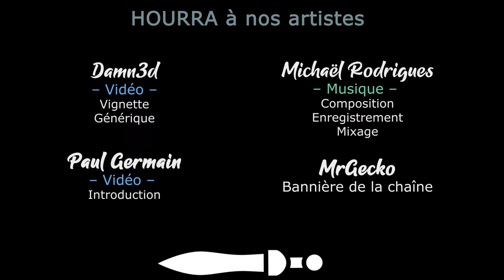TERRA INVICTA INITIATIVE - Ep38 - Un gros morceau qui résiste ! [FR]